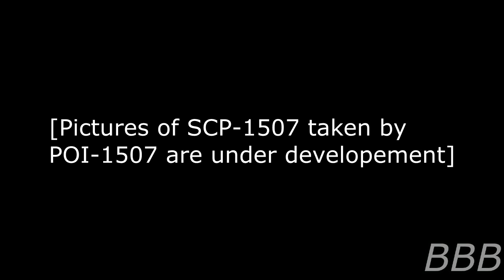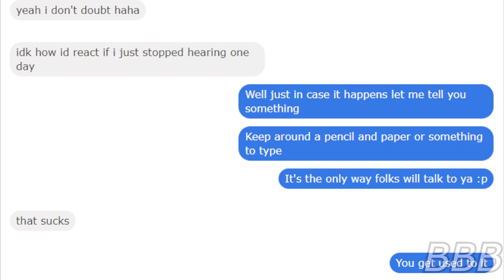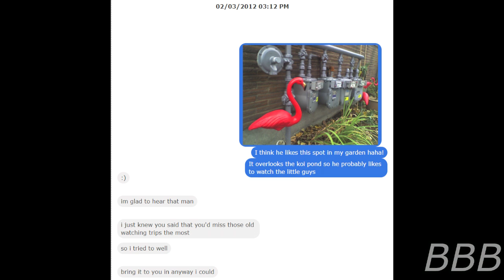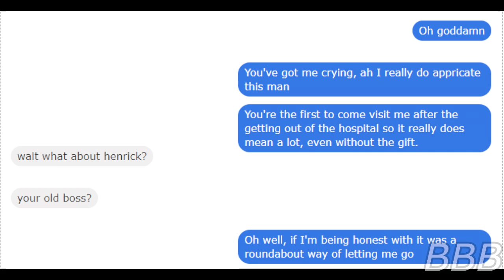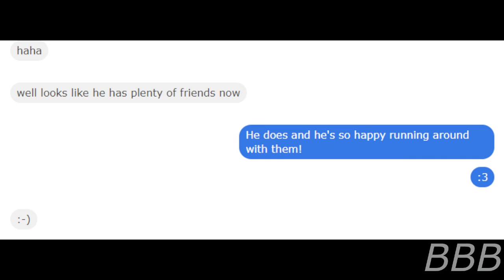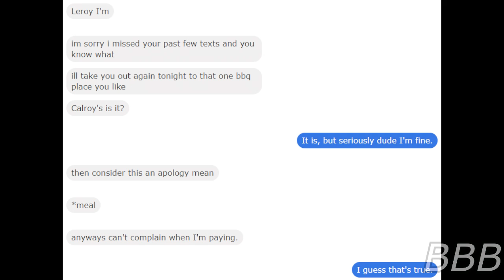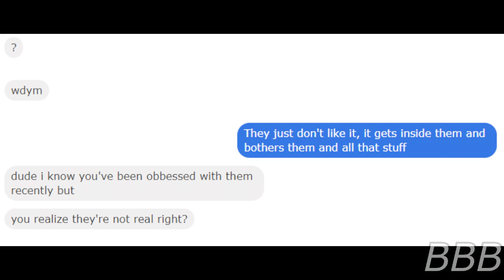SCP 1507 Pink Flamingos| May 2021 Rewrite/SCP Pet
Note: Part of a currently ongoing rewriting project.

SCP-1507 are sentient plastic flamingos that are hostile to everyone except their pet dad. This is a tragic story of how they got their pet dad in containment with them.